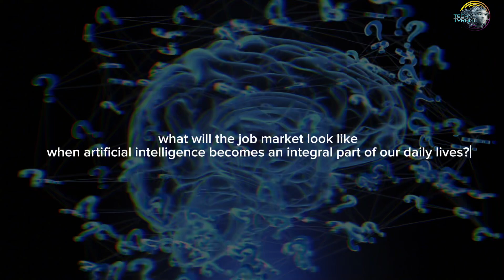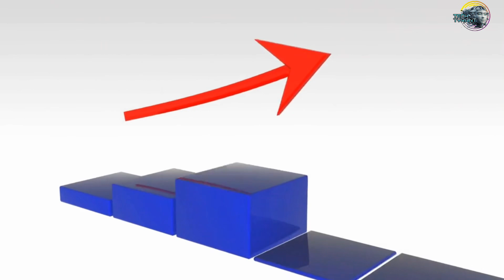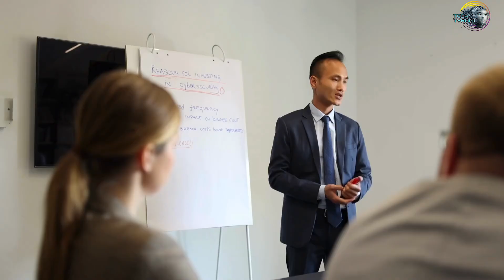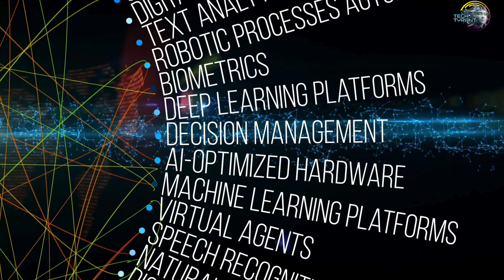2025's Most In Demand AI Jobs Revealed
Ai Jobs In 2025: In High Demand? || TechTyrant

🌟 Are you ready for the future? 🌟 In our latest video, "AI Jobs In 2025: In High Demand?", we dive deep into the evolving landscape of employment driven by artificial intelligence! 🤖 Discover the most sought-after AI professions, how businesses are adapting, and the skill sets you’ll need to thrive in this exciting new world. Whether you’re planning your career, considering a career shift, or simply curious about technology's influence on jobs, this video has something for you! 🔔